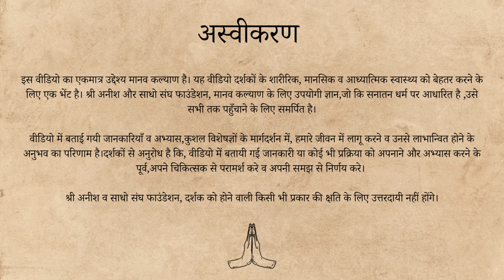हनुमान बनने की विधि - एक ध्यान प्रक्रिया | Imbibe Hanuman to experience Ram | Sri Anish | Saadho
*Who is eligible to share Ram with others?*

Sri Anish, in this powerful guided meditation session, experientially makes the audience realize that, to share about Ram, one has to first establish Ram in their hearts.
To share about Ram, one has to be Hanuman first.

Sri Anish’s special address on the inaugural ceremony of the book 𝐑𝐚𝐦𝐣𝐚𝐧𝐦𝐚𝐛𝐡𝐨𝐨𝐦𝐢- 𝐇𝐨𝐰 𝐇𝐢𝐧𝐝𝐮𝐬 𝐰𝐨𝐧 𝟓𝟎𝟎 𝐲𝐞𝐚𝐫𝐬 𝐋𝐨𝐧𝐠 𝐂𝐢𝐯𝐢𝐥𝐢𝐳𝐚𝐭𝐢𝐨𝐧 𝐖𝐚𝐫, by 𝐒𝐡 𝐀𝐫𝐮𝐧 𝐀𝐧𝐚𝐧𝐝.